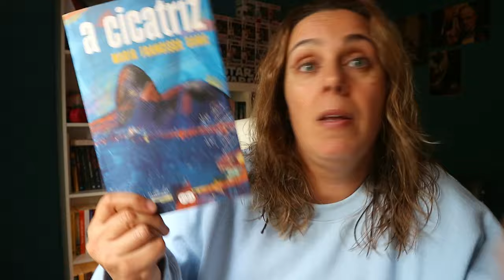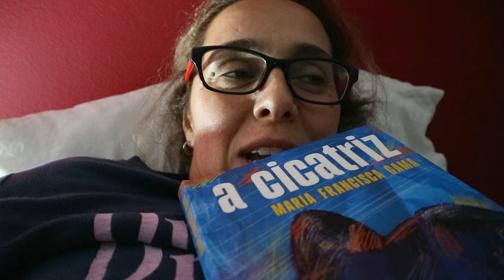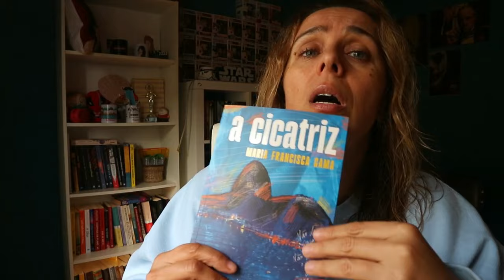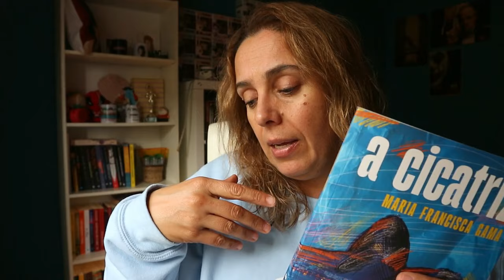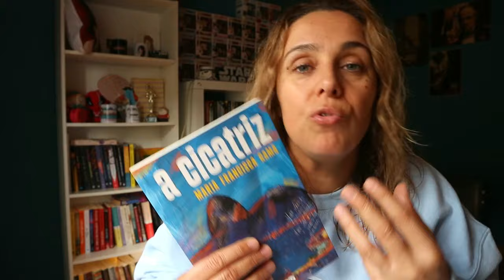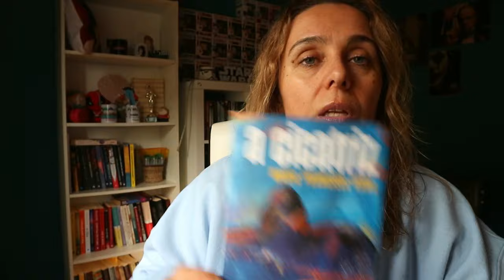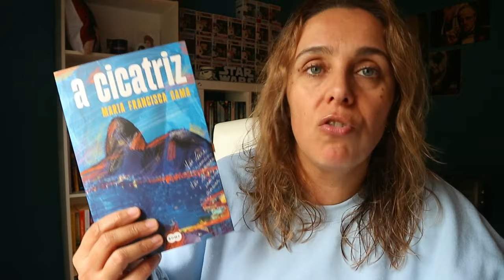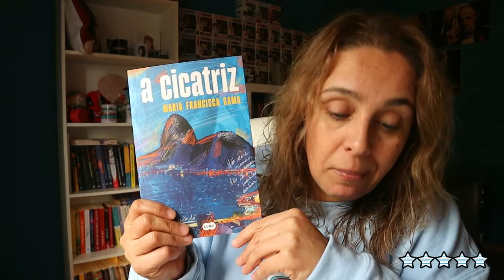🏞️"A Cicatriz" de Maria Francisca Gama